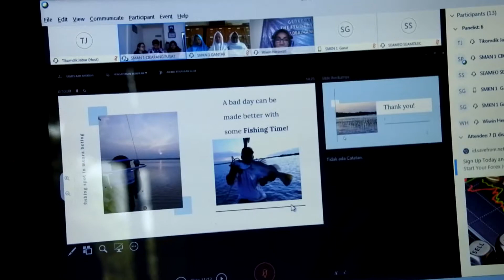English Debate Competition SMAN 1 Cikarang Pusat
"Jabar Speak Up 2019"

At : SMAN 1 Cikarang Pusat

Peserta :
1.Annisa Trisnasari XII MIA 2
2.Kayana Ariella Putri XII MIA 2
3.Andhika Rakha Pramana XII MIA 2

Pembimbing : Ropiqoh, S.Pd. M.Pd

Created by : XYZ Team